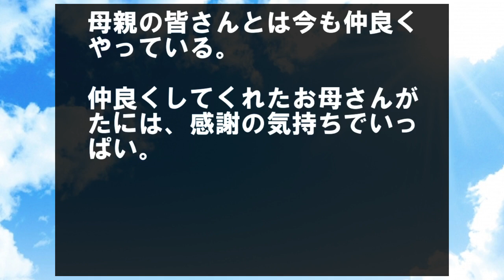嫁が年下の独身男と浮気して離婚。俺は復讐を誓った。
結婚式前日に嫁の浮気が発覚した。

嫁の浮気が分かり、のんきなバカ旦那を演じつつ、制裁の準備を始めた。

嫁が一回り下の独身男と浮気をして、離婚した。

子どもは、長男と長女の２人。

親権は俺がもらった。

今に見てろ！　絶対親子３人で幸せになって再婚もして、見返してやる。

周囲に認めさせて、ざまあみろって言ってやるからな。
俺はそう誓った。

親戚の力も借りて、親子３人暮らしが始まった。

世間では、父親１人で育児を頑張るお父さんと思われるのかと思ったが、そうではなかった。

母子家庭には同情的でも、父子家庭ではダメらしい。

子どもを迎えに来るのも色んなイベントに来るのも親同士の交流のほとんどは母親中心。

そこに離婚した誰だか分からない中年男性が女性の輪の中に出入りするんだから、意味悪がられて、当然だ。